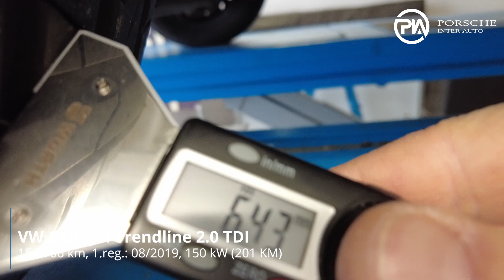VW Caddy 4 Trendline 2 0 TDI TEHNIČNO STANJE